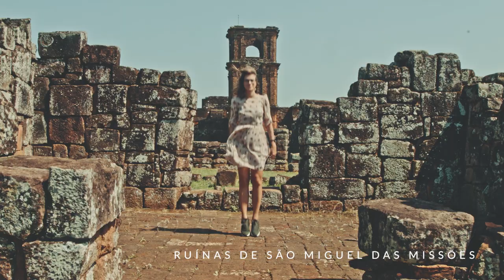Conheça REGIÃO DAS MISSõES Num Pulo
A Região das Missões foi uma viagem incrível para nós! Entramos de cabeça na impressionante história das origens do Rio Grande do Sul e dos 7 Povos das Missões que, hoje, tem sua memória guardada para sempre nas belas ruínas da região. Saímos de lá inspirados e enriquecidos com a história do nosso país. Conhecemos a rica cultura gaúcha, bem na semana Farroupilha, e fomos recebidos com muito carinho e atenção por todos. Além de São Miguel da Missões e das famosas ruínas da cidade, nos emocionamos com o Espetáculo de Som e Luz, passamos pela Capital Missioneira, Santo Ângelo, Ruínas de São João Batista e Ruínas de São Lourenço.

Queremos agradecer o Tenondé Park Hotel que tornou a experiência da nossa viagem ainda mais incrível, tanto pelo carinho na nossa estadia quanto pela beleza do hotel que é de tirar o fôlego, também ao Iason pelo convite e claro à Lúcia Engel, nossa querida guia! Sem ela nossa viagem não teria sido igual, ouvimos a história da região com tanto orgulho e brilho nos olhos que saímos inspirados. Sem falar nas várias dicas de lugares para as nossas fotos do Instagram.com/NumPulo e cenas do vídeo que só ela sabe encontrar. Esperamos que vocês curtam o Num Pulo Missioneiro e se tiverem a oportunidade também conheçam tudo por lá!

Paula usa um tênis lindo da nossa parceira Taquilla Calçados e um vestido da Antix

O Num Pulo é um projeto de viagens criado pelo casal Daniel Negreiros e Paula Albino, que mostra de uma forma única os encantos de cidades do Brasil e do mundo.